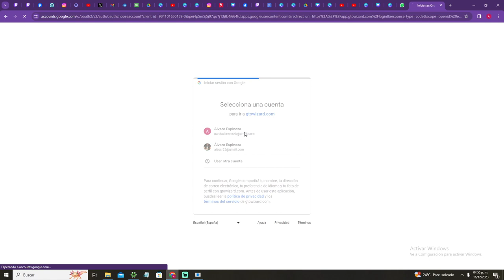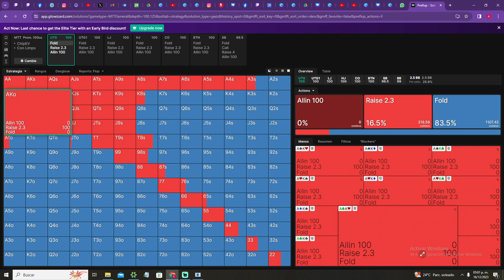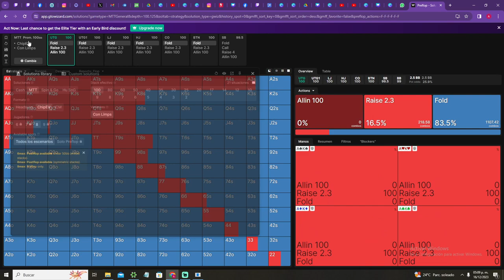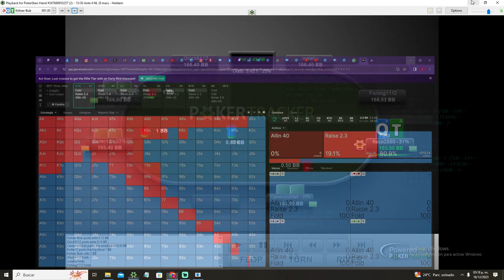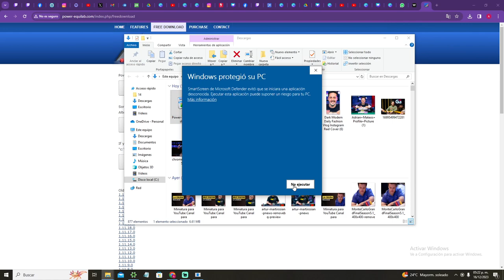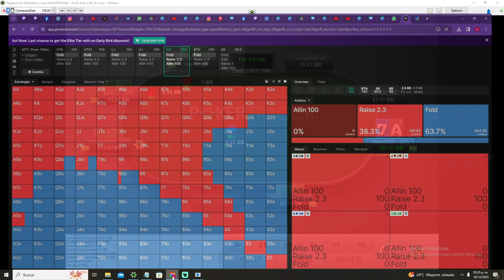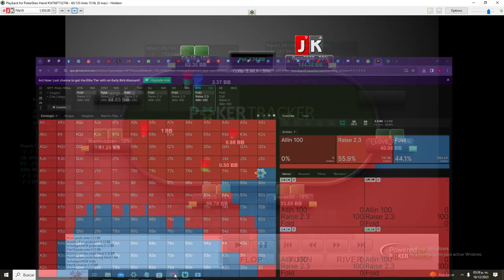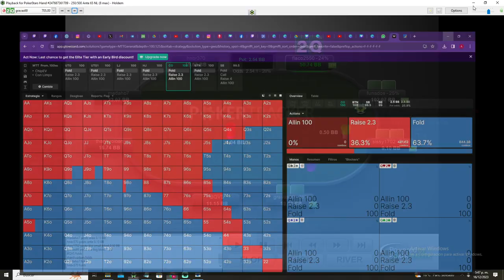ARRASA LOS TORNEOS DE POKER 🔥 - MICRO-LOW | CLASE 1 | PRINCIPIANTES | MEJORA TU PREFLOP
En este video, Álvaro Espinoza "flaco2550" Pokerstars "maletastyle" GG jugador profesional de MTT  y coach de SILENT SHARKS - ESCUELA DE POKER nos da un breve clase, de como entender los rangos preflop equilibrados, para posteriormente implementar estrategias explotativas y como se desarrollan en la fase early y mid game en torneos micro-low-mid stakes

🎓FORMAPOKER
Estudia en la mejor escuela de póker de CASH GAMES & SPINS de habla hispana
Entra al link y échale un ojo a los planes:
✔️Principiante (Gratis)
✔️Intermedio (Desde 25€)
✔️Profesional (Desde 70€)
Profesores de elite mundial como MIGUEL MARTÍNEZ y GRANÉTHERLANDS NL400-1K.
🔥GGPOKER
✔️UNETE A LA SALA #1 A NIVEL MUNDIAL
✔️JUEGA EN CELULAR/MOVIL
✔️RECIBE $100 DOLARES GRATIS EN TICKETS DE TORNEO O DUPLICA TU DEPOSITO HASTA UN 600% AL REALIZAR UN DEPOSITO DE 20$ DÓLARES

📍Pasos para crear la cuenta en GGPOKER 👇

2) en el software ir al botón registrarse
3) poner el país de residencia
4) registrar un mail y contraseña (datos personales)
5) en el lugar de bonus, poner la palabra: laparejadekk
6) ingresa al perfil de tu cuenta y llena tus datos personales
7) recuerda que para jugar debes verificar tu cuenta en el software o vía manual, enviando un correo a posteriormente en asunto colocas "verificación de documentos" y por ultimo adjuntas tus documentos en archivo digital de tu documento de identidad y de un servicio básico o estado de cuenta a tu nombre en formato PDF O JPG
8) recuerda que debes ser mayor de 18+ y no haber creado una cuenta de GG con anterioridad de lo contrario podrían bannearte, esta promoción es exclusiva de cuentas primerizas.
9) ir al cajero y depositar $20 dolares y seleccionar el bono de su preferencia (SI NO DEPOSITAS, NO PUEDES RECIBIR LOS 100 DOLARES EN TICKETS)

CUALQUIER DUDA, NO OLVIDES QUE TENEMOS SOPORTE 24HRS